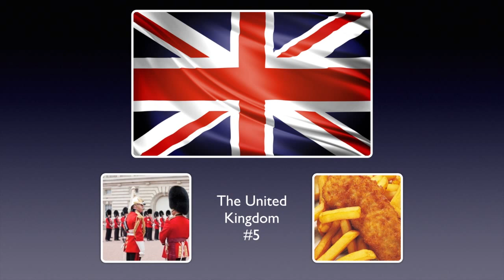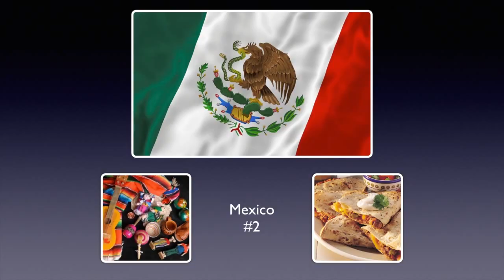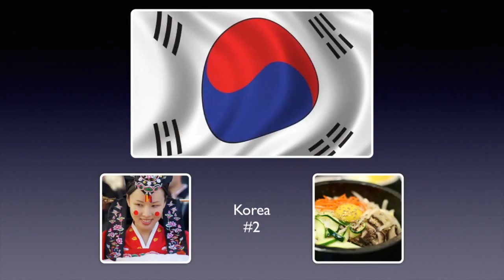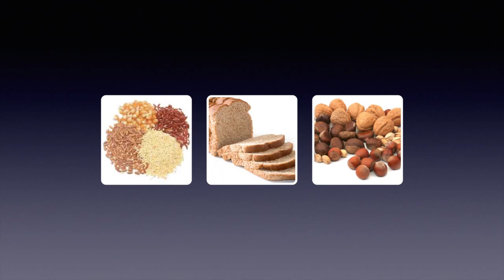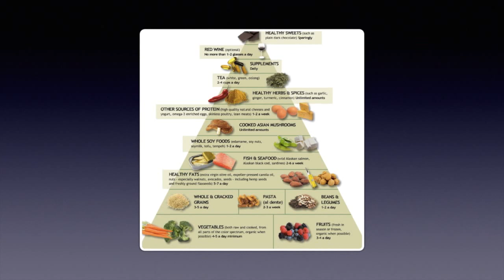Diabetes and the Oral Cavity (Part 3 of 3) Role of Nutrition Dr. Sharona Dayan Interview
This is part 3 of the three part series on Diabetes and Nutrition, where the emphasis is nutritional advice for prevention and control of diabetes. Diabetes and the Oral Cavity (Part 3 of 3) Dr. Sharona Dayan Interview